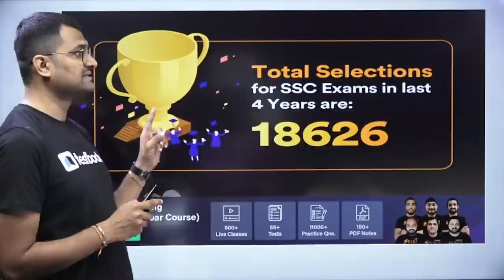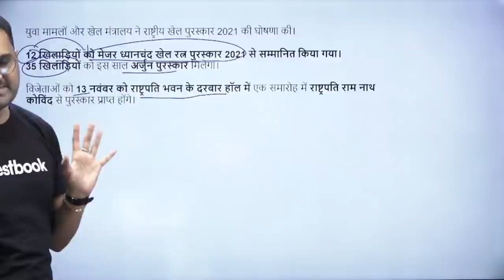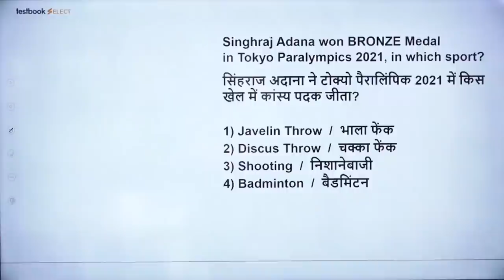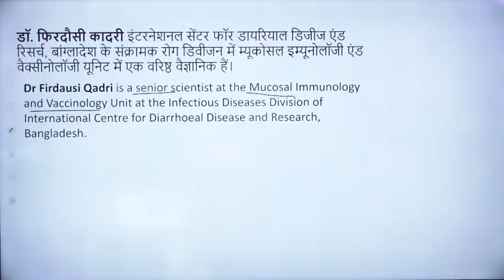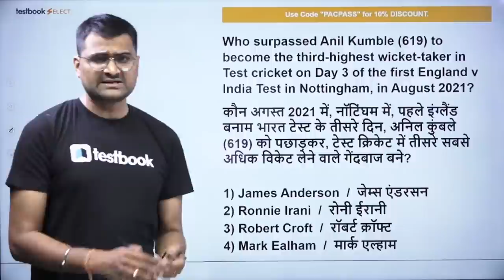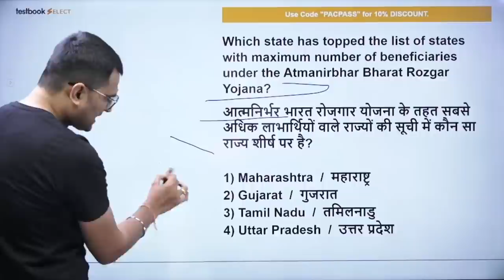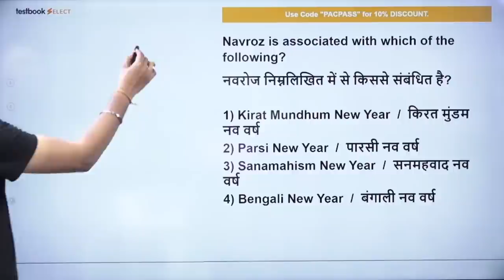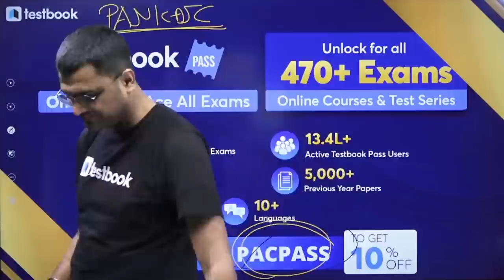SSC CHSL Current Affairs 2022 | Top 1000 Last 6 Months Current Affairs Question | Part 1| Pankaj Sir